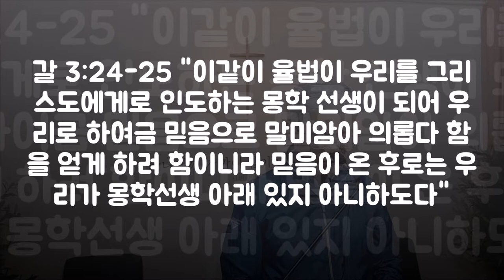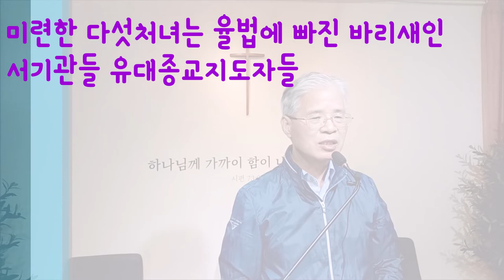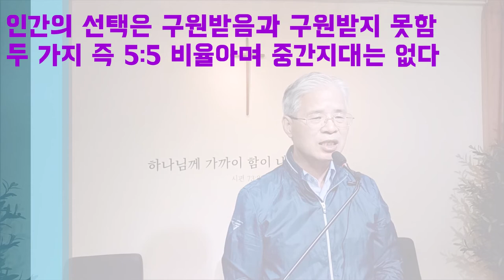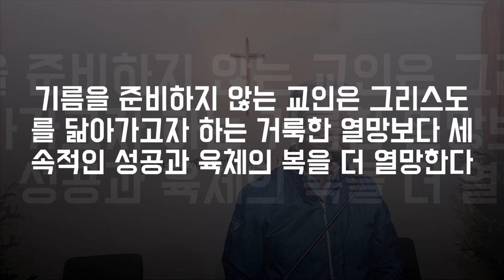(한글자막)열 처녀는 율법이며 몽학선생이며 이스라엘이다 (마25:1-13)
예수님은 열처녀이야기를 통해 말세를 준비하는 성도에 대해 말씀해주셨다.
신랑은 예수그리스도이시며 신부는 거듭난 성도들(교회) 열처녀는 들러리로 율법을 지켜온 이스라엘이다.
미련한 5처녀는 율법과 제사 절기만을 주장하고 예수님을 배척한 바리새인 서기관 대제사장들 유대종교지도자들이며 슬기로운 5처녀는 거듭든 유대그리스도인으로서 예루살렘초대교회를 의미한다.
신부를 신랑의 집까지 인도해주는 10명의 들러리들은 모든 죄인들을 율법의 주인이신 그리스도께 인도하여 하나님의 교회를 세우도록 돕는 이스라엘(바리새인들)이다.